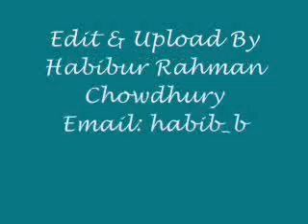Masjide Nababir jearot / মসজিদে নববীর জিয়ারত ও কবর পূজারীদের কান্ড by Sheikh Motiur Rahman Madani